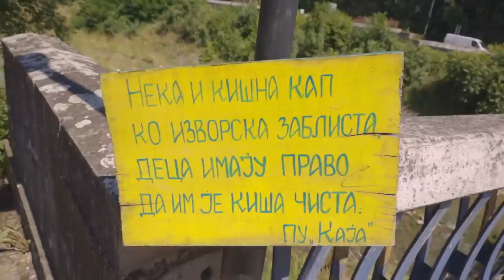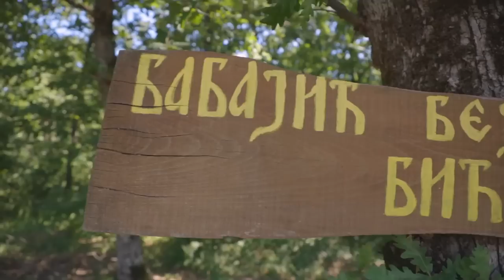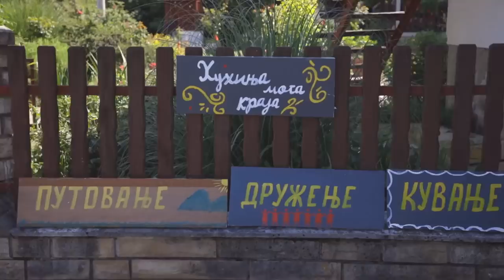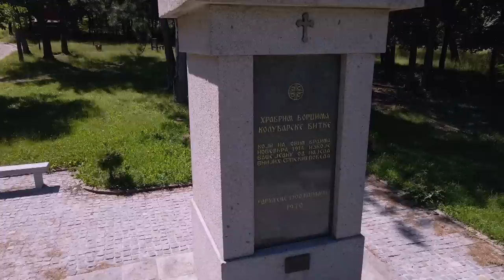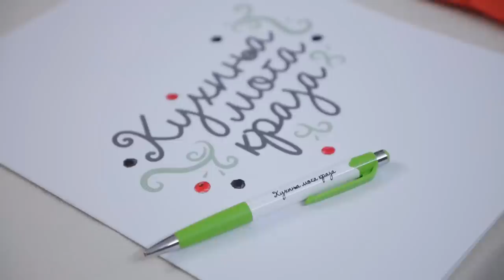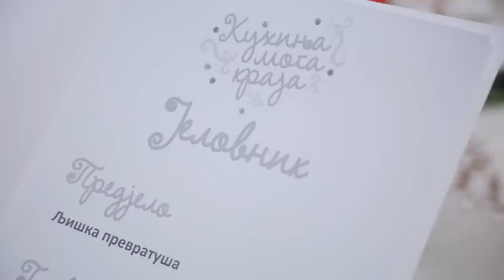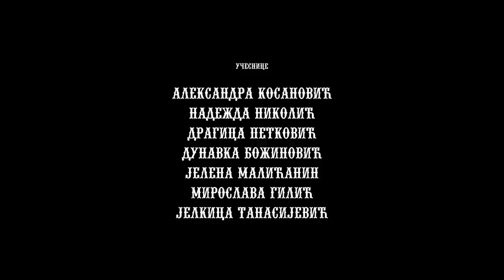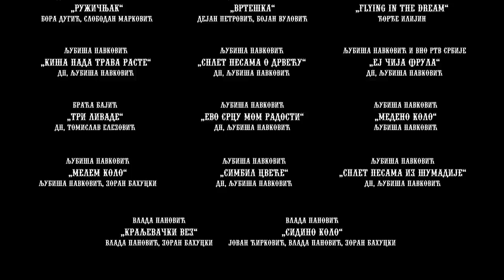Kuhinja moga kraja: Nadežda Nikolić // Babajić, Ljig // sezona 13/3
Nadežda Nikolić, profesorka kulinarstva iz sela Babajić kod Ljiga, ove nedelje ugostiće svoje drugarice iz serijala. Lični pečat Nadeždin je aktivnost u grupi za zaštitu prirode i okoline Babajića. Na stotine njenom rukom ispisanih poruka kroz selo putokaz su do domaćinstva Nikolić. U njemu živi sa sinovima Markom i Nikolom, ističući da zajedno nastavljaju putem kojim je sa svojim suprugom do skoro zajedno koračala. Put marljivog rada i poštovanja tradicije koju prenosi i na svoje učenike. Koji stari rajački specijalitet je pripremila, šta je poželeo zdravičar njenim drugaricama i kakve poruke su ih sačekale na ulasku u porodični dom, videćemo u nedelju od 15.30h u novoj epizodi Kuhinje moga kraja.

U novom serijalu "Kuhinja moga kraja", sedam vrsnih domaćica i uspešnih dama iz različitih krajeva Srbije spremaju najbolje specijalitete, ugošćavaju jedna drugu, razmenjuju recepte i kroz druženje i zanimljive priče upoznaju nova mesta u Srbiji.

Jednu od učesnica Serijala očekuje i nagrada od 200.000 dinara, a osvojiće je ona dama koja je na ostale takmičarke u međusobnom ocenjivanju ostavila najbolji utisak. Kroz putovanje, zabavu i kulinarsko umeće u ovom popularnom Serijalu, uživaćemo uz vredne i zanimljive žene, nedeljom od 15.20č na Prvom programu RTS-a.

Učesnice novog 13. serijala Kuhinja moga kraja su: Aleksandra Kosanović iz Čonoplje kod Sombora, Nadežda Nikolić iz Babajića kod Ljiga, Dragica Petković iz Skorice kod Ražnja, Dunavka Božinović iz Balta Berilovca podno Stare Planine, Jelena Malićanin iz Igroša kod Brusa, Miroslava Gilić iz Štulca kod Vrnjačke Banje i Jelkica Tanasijević Šumarice, Kragujevac.